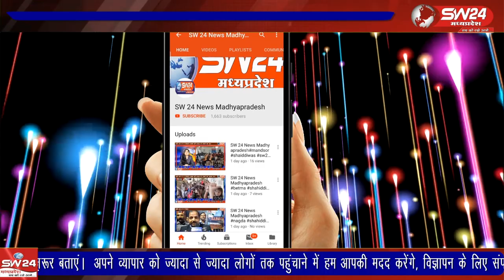कांग्रेस भगवान श्री राम की वास्तविकता पर हमेशा असमंजस में रही और उनकी सत्यता को स्वीकार नहीं किया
कांग्रेस भगवान श्री राम की वास्तविकता पर हमेशा असमंजस में रही और उनकी सत्यता को स्वीकार नहीं किया जबकि हमारे संतो ने कोर्ट में यह साबित किया कि भगवान श्री राम है और अयोध्या उनकी जन्मस्थली है कांग्रेस ने श्री राम सेतु को भी भगवान राम की तरह काल्पनिक बताया पर कांग्रेस का दुर्भाग्य है।
सेगांव से जितेन्द्र अग्रवाल की रिपोर्ट।